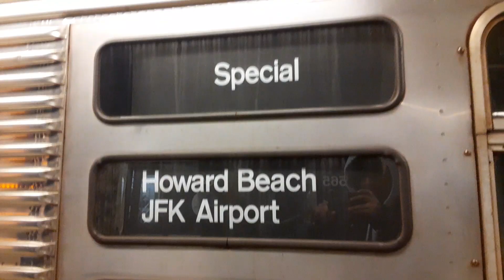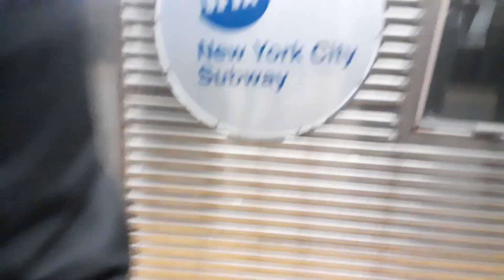Not In Service R32 Garbage train at Jackson Heights-Roosevelt Avenue Station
IND Queens Blvd Line
Not In Service R32 Garbage Train Entering Jackson Heights-Roosevelt Avenue Station on the Queens Bound Platform